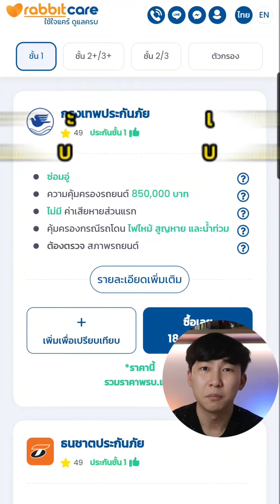รีวิว ตัวช่วยเลือกประกันรถยนต์ เบี้ยถูกสุด 6,999 | Rabbit Care Car Insurance Broker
ไม่ต้องเสียเวลาขอราคาประกันภัยรถยนต์ทีละบริษัท
ไม่ต้องโทรคุยกับตัวแทนประกันภัยทีละเจ้า
ลองใช้บริการ Rabbit Care Car Insurance ดูครับ
เค้ารวบรวมทุกแบรนด์มาให้เราเลือกพร้อมกับรายละเอียดทุนประกันและเบี้ยประกันครบถ้วน ไม่ต้องลำบากใจปฏิเสธนายประกัน